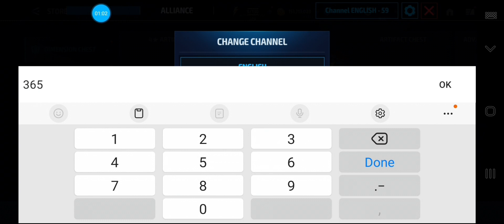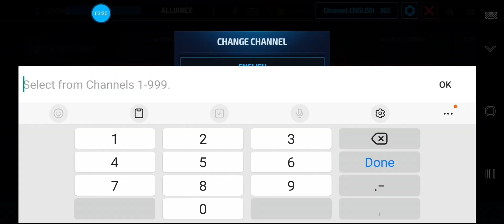Artifact gambling got really lucky!!!